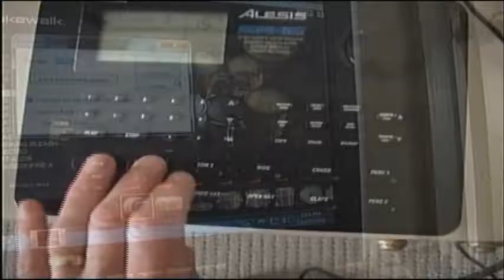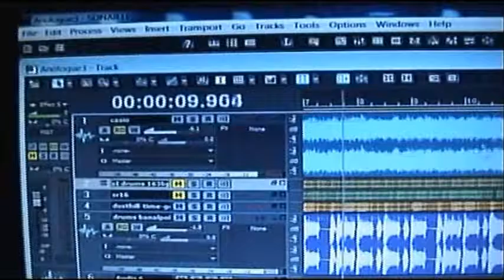Experimenting with electro 23 July 2016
Playing with 'old school' 1980's basic keyboard (it was sitting in the shed) and an early 1990's drum machine (and also drum loops on the computer). May or may not turn into anything, we'll see what happens. I often start with beats to get me out of my usual guitar playing default habits. Thought you might be interested in the creative process I go through. If you were not; then my apologies ;-)